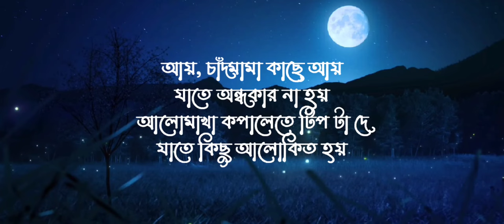Ghum | Odd Signature | Lofi Remix | Sanjara Javed | NabruNation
Hey gyes its Nabrunation I maked a lofi remix of "Ghum" covered by Sanjara Javed. Moontasir Rakib is an original singer of this song.
A Beautiful and Relaxing Song.

Song: Ghum

Lyric: Moontasir Rakib

Singer: Moontasir Rakib

Covered by Sanjara Javed

Lofi Remix : NabruNation